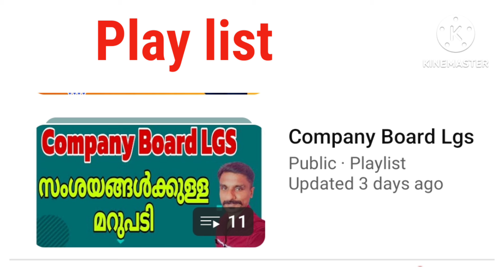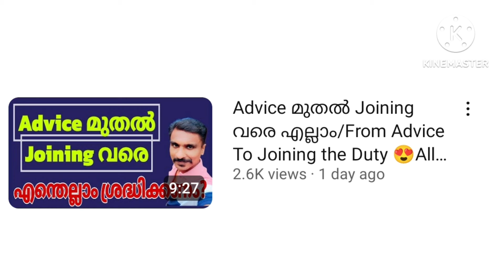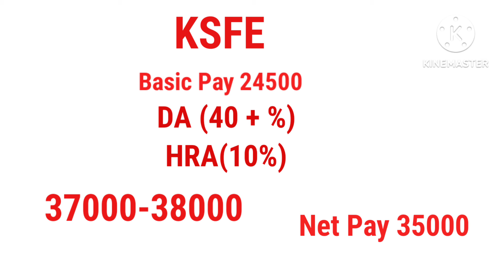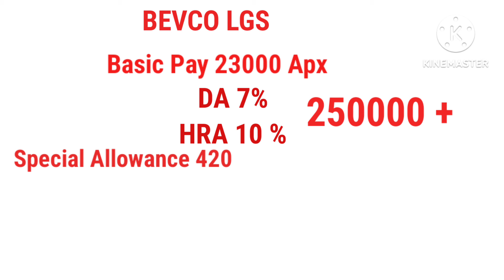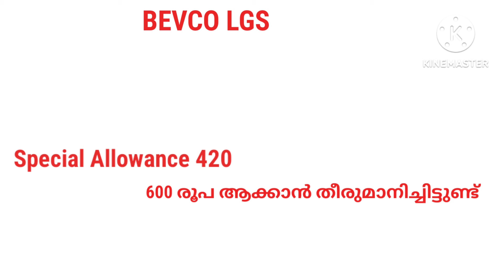Company Board LGS KSFE vs BEVCO/ Salary, Promotion 💪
Basic Salary
DÀ
HRA
Special Allowance